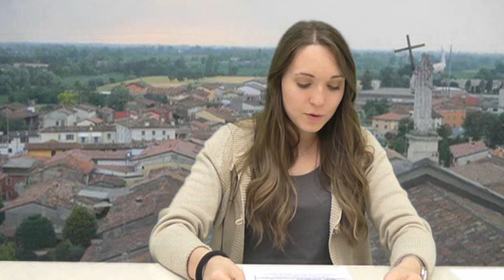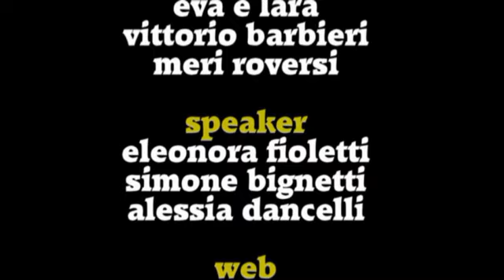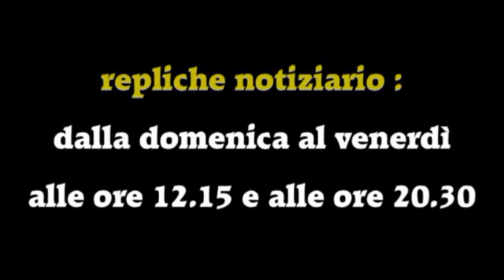TRG Notizie del 09 Giugno 2019